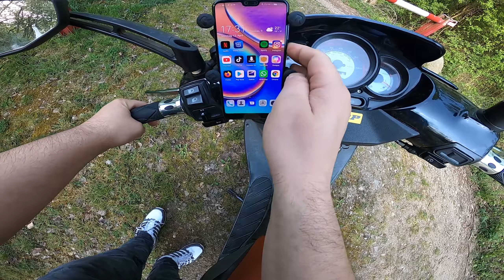Entdeckungstour für Baggersee Overnight 🗺 Roller Vlog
Plätze für Baggersee Overnight erkunden
🛒 Mein Merch